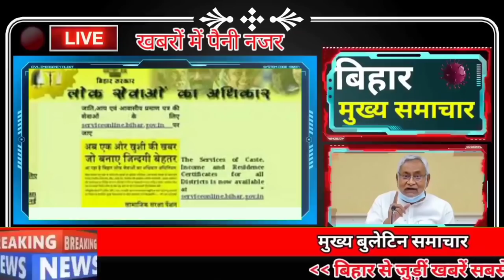Daily Bihar news of 11th August 2021.Info of Patna,E Champaran,Katihar,Muzaffarpur,Samastipur.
Daily Bihar news of all districts in Hindi i.e.11th August 2021.Info of Bihar Panchayat elections, Aurangabad,East Champaran,Katihar,Muzaffarpur,Samastipur,Vaishali,Nitish Kumar
1. In the meeting of Nitish cabinet, 6 agendas were stamped
Three proposals related to Road Construction Department while one proposal related to Urban Development and Housing Department is included. Apart from this, a proposal related to the Department of Health and a proposal related to the Department of Animal and Fisheries Resources is included. The proposal regarding the service level of the chairman and members of the Bihar Municipality Building Tribunal has been approved today.
2. Now it will be safe to walk on rural roads of Bihar
3. The process of first level verification of EVMs has started
4. Vacancy announced for BTECH, MTECH in Coal India Limited
5. Alert issued for rain in 10 districts of Bihar
An alert has been issued for rain in Bihar till August 13. Monsoon trough is currently passing through Dehri. Simultaneously, a cyclonic circulation condition is persisting in and around East UP. Due to its effect, many parts of the state remained cloudy. It rained heavily in Patna late in the evening. At the same time, an alert has been issued in 10 districts of Bihar, under which alert has been issued for East and West Champaran, Jehanabad, Aurangabad, Gaya, Sitamarhi, Kishanganj, Bhabua, Rohtas, Araria for the next 24 hours.
6. Today in Bihari identity we will talk about Meira Kumar
7. To change the face of Bihar, Chief Minister launched schemes worth crores
Chief Minister Nitishkumar on Tuesday inaugurated, laid the foundation stone and inaugurated 989 projects. The total cost of these projects is said to be more than Rs 2705 crore. During this, the Jashn-e-Tika portal was also launched. On the other hand, Chief Minister Nitish Kumar inaugurated the new building of Regional Cancer Institute at IGIMS Multi Superspeciality Hospital, Trauma Center in LNJP Bone Hospital Complex and Jeevika Didi's Kitchen at Eye Superspeciality Hospital at Rajendra Nagar and Guru Gobind Singh Hospital in Patna City.
8. Now there will be less crowd at Patna Junction

9. Chirag Paswan suffered another major setback

10. Shahnawaz was stunned after eating the Makhana of Darbhanga

11. Counting of votes will be done in the Biharpanchayatelections on the same side of the assembly.

12. Now water will reach every farm of Bihar

13. Chief Minister Nitish Kumar rejects BJP's population control law

14. Big relief to the people of Bihar working in other states
One Nation One Ration Card scheme in Bihar will prove to be a boon for the people of Bihar as well as it will prove to be a boon for the people of Bihar living outside Bihar. Because according to the new scheme of the central government, migrant people working in states like Delhi, Haryana, Punjab, Gujarat and Maharashtra are lifting their food grains from Bihar quota, according to the Food and Consumer Protection Department, every month 15,857 migrant families from other states are benefiting in the Corona period, last year the number of migrant laborers was 1765 who lived in other states, One Nation,
15. Now Apply Online for Character Certificate

16. The month of Muharram will start from today
According to our Muslim brothers and sisters, the new Islamic year begins with the month of Muharram, be aware that the month of Muharram is the first month of the Islamic calendar, this month is considered special in many ways. On the other hand, if we talk about this year, then the month of Muharram of this year is going to start from today. Will be celebrated on August.
17. Tejashwi Yadav took cm and told the officers ill

18. Supreme Court fines BJP, Congress, CPI, NCP

19. Lalu Prasad Yadav pleaded to postpone the hearing

20. Congress leader Sadanand Singh admitted to private hospital

21. Chirag Paswan said about the loss of 15 lakh sc-st students

22. Today's date is recorded in the history of India for many reasons.
Dadar Nagar Haveli merged with India in 1961 and became a Union Territory. Mohammad Hamid Ansari became the 13th Vice President of India in 2007. Integrated steel manufacturers Godavari Power and Ispat signed a Memorandum of Understanding (MoU) with the Government of Chhattisgarh in 2008 for an amount of Rs.1570 crore. Signed The twenty-second Governor of the Reserve Bank of India, D. Subbarao was born in 1949. Indian cricketer Yashpal Sharma was born in 1954. Nanddulare Vajpayee, the famous Hindi journalist, critic, litterateur, critic and editor, died in 1967.
23. uidai has stopped this facility to update address in aadhar card
24. BCCI Requests Application For NCA Cricket Head
25. Now let's know what were the prices of bullion market and petrol diesel